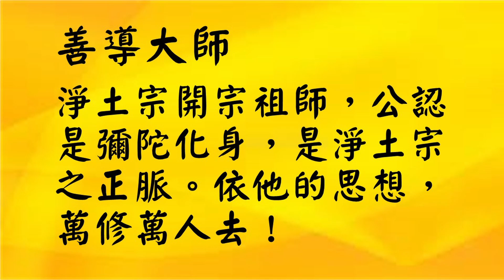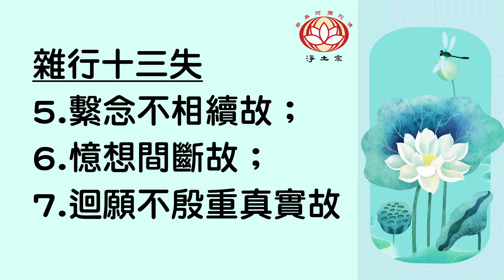善導大師的淨土思想 第20講 | 雜行十三失: 第5至7失 | 宗頓法師 | 粤語宣講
🌷淨土宗香港二分會🌷
宗頓法師粵語宣講  善導大師淨土思想  第20講

唐朝善導大師是淨土宗開宗立教的祖師，公認是彌陀化身，他的淨土思想是最純正。依他的思想去修，人人安心，人人都能往生到極樂世界。

宗頓法師慈悲用粵語宣講《善導大師的淨土思想》，並拍成視頻，希望能令更多人信佛念佛，今生幸福，來世極樂。